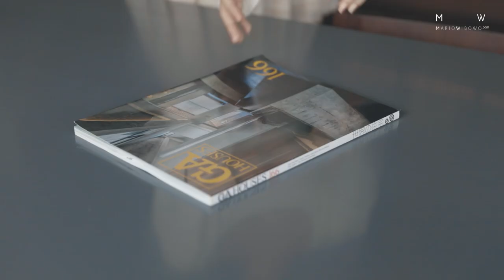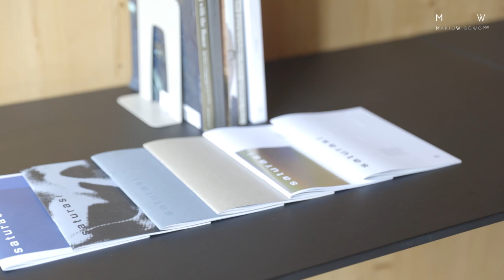AWRAWIKARA House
Presented by Woodlam Indonesia
Designed by andramatin